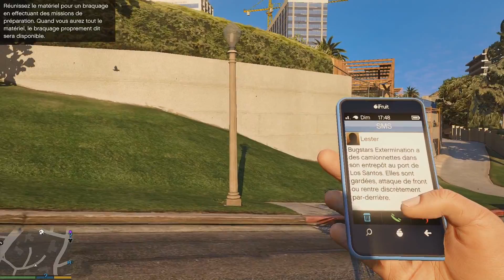GTA V #7 : Pentathlon en famille, version braqueur retraité - Playthrough [FR] [HD]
Bonsoir à tous, comment allez- vous ? Moi, je me régale toujours autant sur GTA et voici un nouvel épisode rien que pour vous !

Au programme, un pentathlon d'un nouveau genre. Vélo, natation, course à pied pour les classiques aux côtés de deux nouvelles épreuves, la poursuite policière et le vol de fourgon. Enjoy !